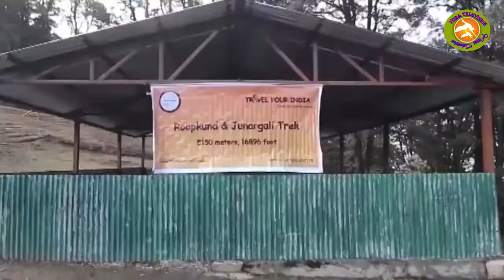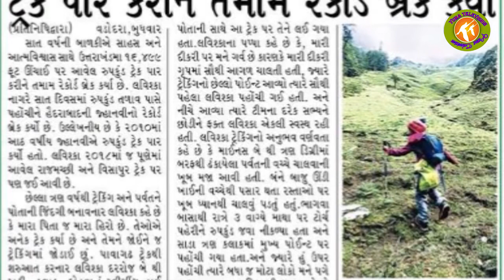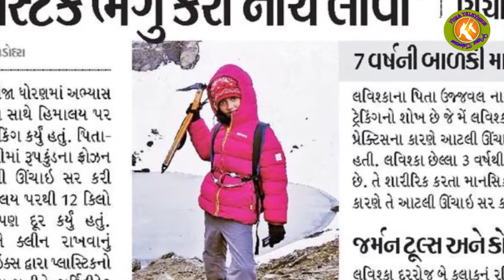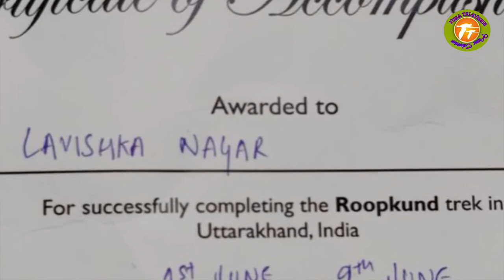Mini Mountaineer : Lavishka :Winner Yuma Navratna Awards-2018 Yadon Ke Zaronkho Se...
Yuma Navratna Awards-2021-22
08 January,Sir Sayaji Rao Nagar Grug,Akota,Vadodara
Evening 08 Hrs.